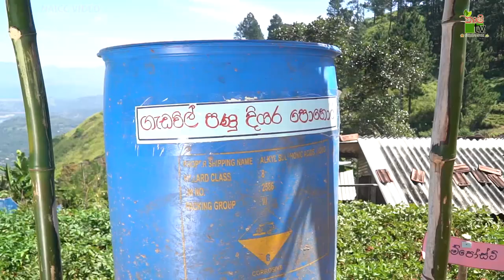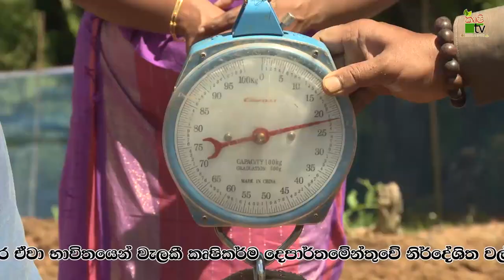Mihikatha Dinuwo TV Program |කාබනික අල නොවන්න වවමු | 2022-06-03 | Krushi TV